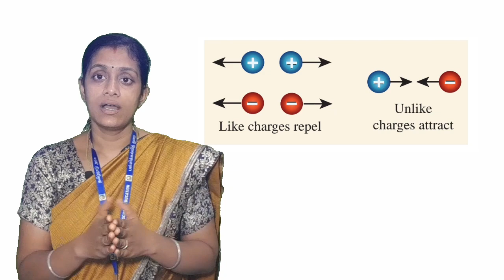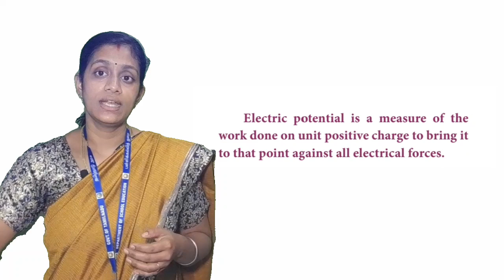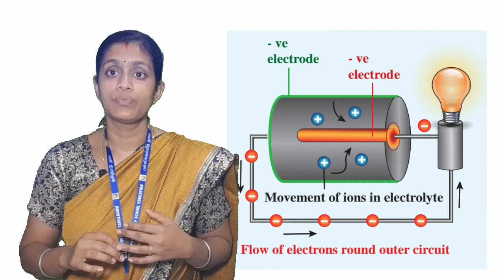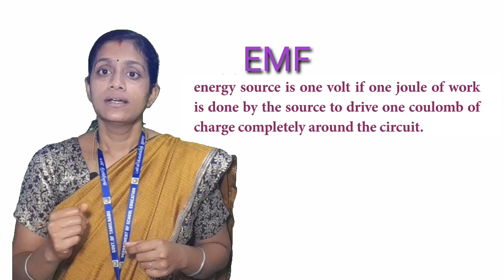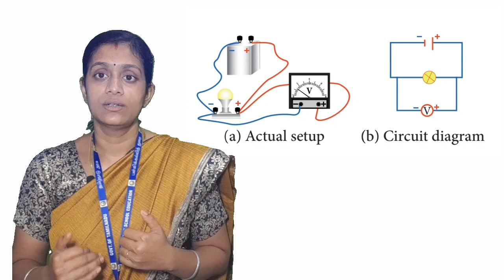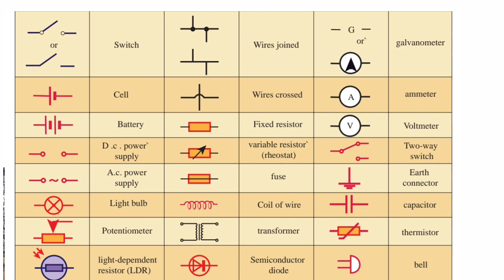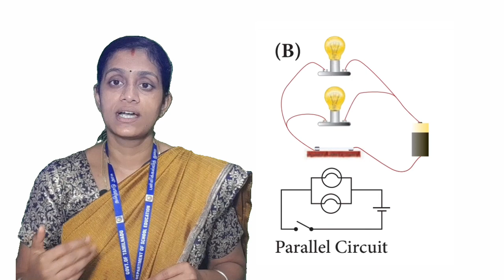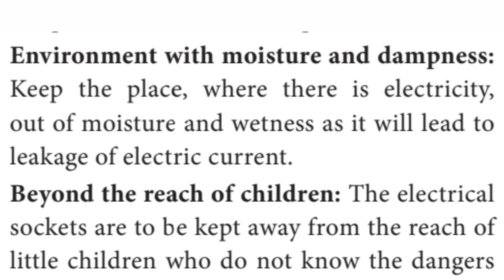9 Science - Unit 4 ELECTRIC CHARGES AND ELECTRIC CURRENT - Explanation in Tamil And English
9 Science - 4.  ELECTRIC CHARGES AND ELECTRIC CURRENT

Lesson Explanation in English and Tamil.

Difference between electric current and electronic charge.